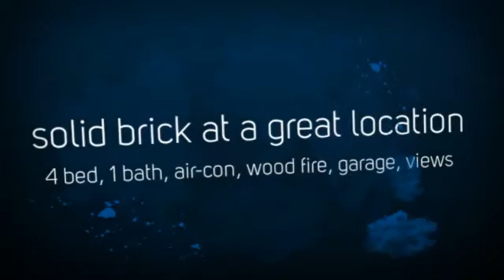solid brick - great location